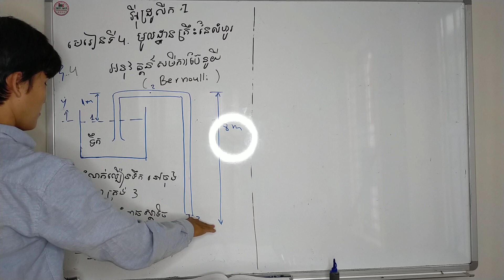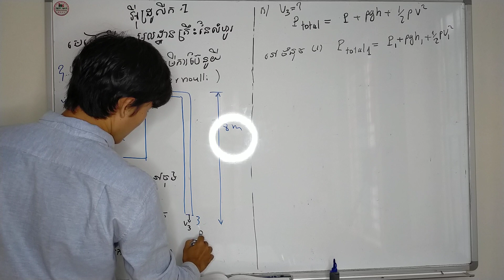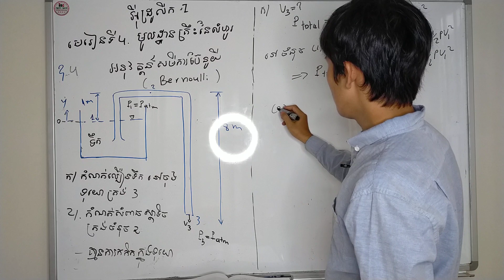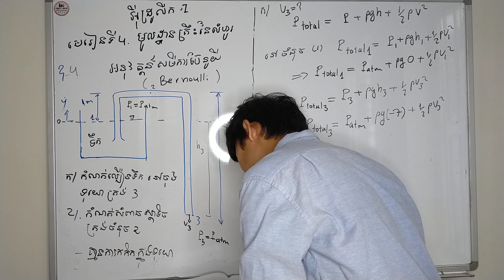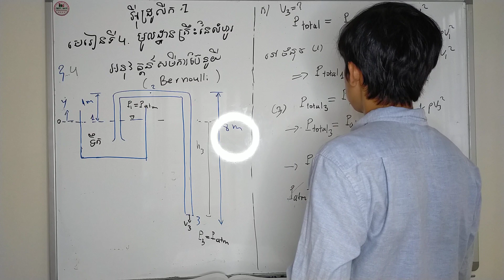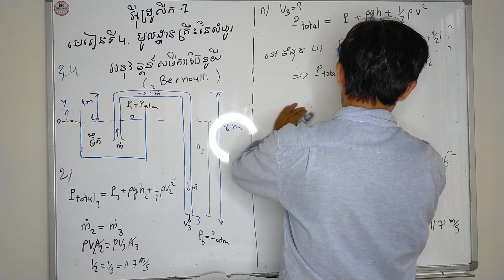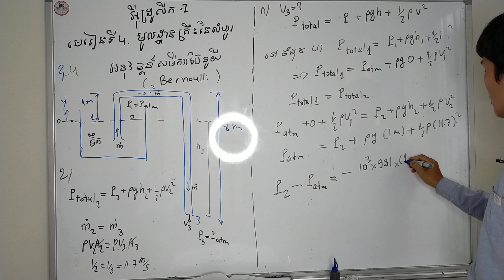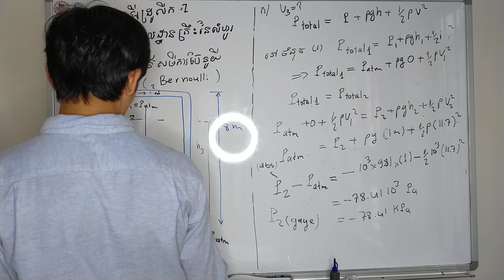Lesson 4 fundamental of fluid flow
Example. Application Bernoulli's Equation